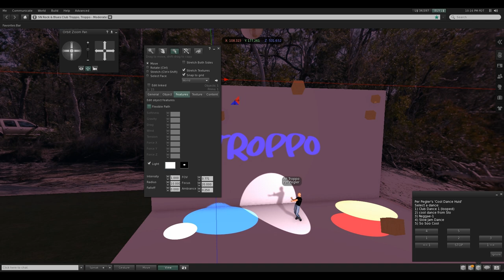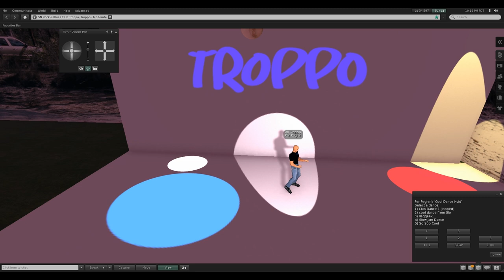Shadows and projected light in Opensim and SL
This is the SL  v2 viewer. Ok I am not the worlds best dancer so no smart comments :-) This is projected light texture at work so not the Sun. All light you see is projected from prims.
Works the same in Opensim